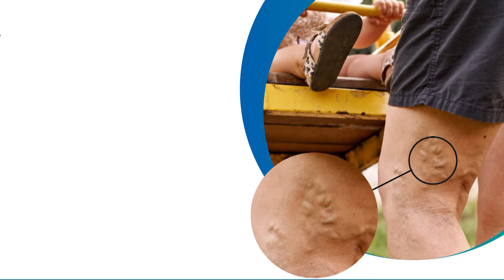மாயமான போதை மருந்து மன்னன்...வலை வீசி தேடும் டெல்லி போலீஸ்...கண்டன ஆர்ப்பாட்டம் நடத்திய அதிமுக!